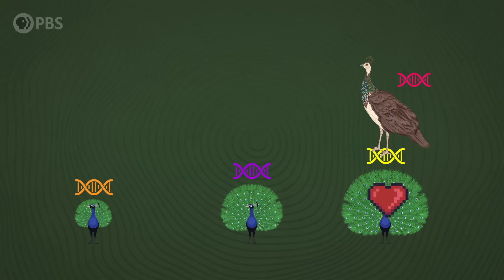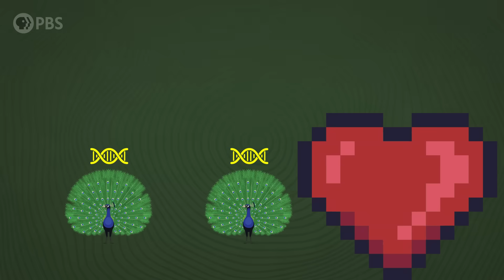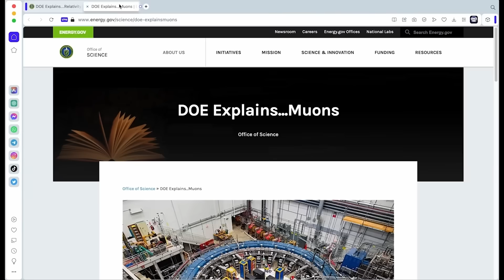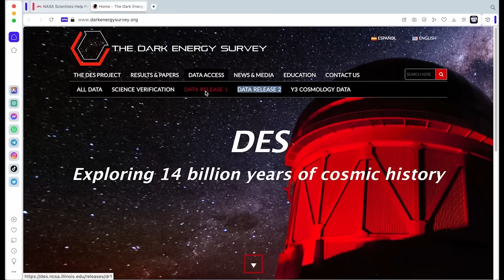The Sexy Paradox That Stumped Darwin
↓↓↓ More info and sources below ↓↓↓

We all know Charles Darwin's theory of evolution, right? Natural selection? But what about his lesser-know theory of evolution: sexual selection. Let’s talk about how animals like peacocks, whose eye-catching physical traits make them evolutionarily stronger even though their flashy looks make them more vulnerable to predators. Hint: it’s all about the chemistry.

High fives to all our Brain Trust Patrons:

Olivia Ruiz
Mike and Patty Loftis
Ed Eyden
Jennifer Burton
Jaap Westera
Barbora Bei
Burt Humburg
dani bowman
David Johnston
Baerbel Winkler
Eric Meer
Karen Haskell